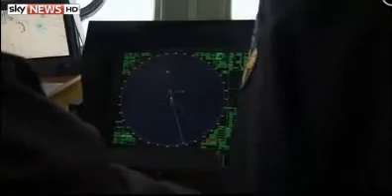Vice-Principal Rescued From Ferry Found Hanged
A high school vice-principal rescued from the capsized South Korean ferry has been found hanged, according to police.
Kang Min-Kyu, 52, was one of more than 300 teachers and students on board the Sewol ferry and was reported missing on Thursday night.
His body was found near the school gymnasium on Jindo island where many of the relatives and rescued people have been staying, according to Yonhap news agency.
Students left messages for missing classmates at Danwon High School
One police official told AFP: "The precise cause of death is still under investigation."
The group from Danwon High School, in Ansan city south of Seoul, were going on an excursion to the resort island of Jeju.
Fourteen students and teachers from the school have been found dead and 247 are still missing in what could be South Korea's worst maritime accident in 21 years.
Friends and family have been staying at the school awaiting news as they watch live coverage of the accident on a projector. The school itself is closed until April 23.
Fellow students have left messages for classmates on desks, blackboards and windows.
Major TV stations in South Korea have stopped showing prime-time soap operas and popular entertainment shows as the country reacts to the disaster.
Relatives and survivors are staying at a gym on Jindo island
The country's two main parties have imposed a temporary ban on political campaigning ahead of local elections in June.
Provincial governments have suspended festivals, concerts and firework shows and dozens of K-pop stars have postponed the scheduled release of new albums as people mourn.
The ferry began listing on Wednesday morning three hours out from Jindo island.
Rescuers have struggled to gain access to the vessel's hull due to currents and weather conditions.